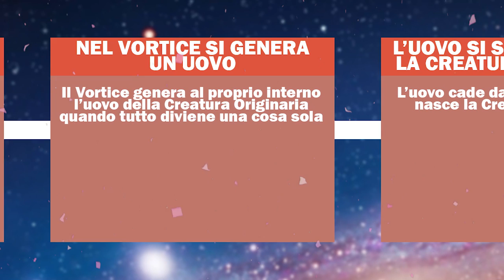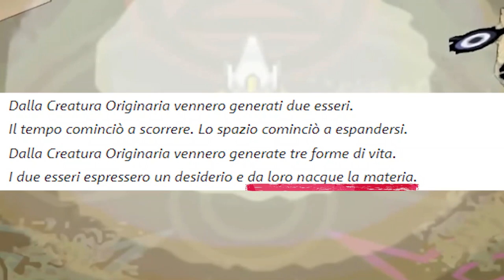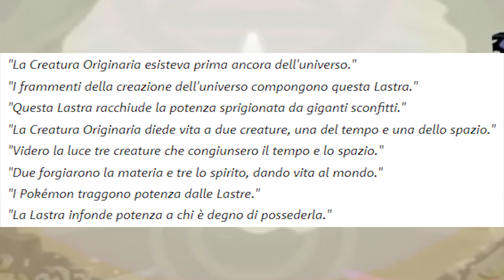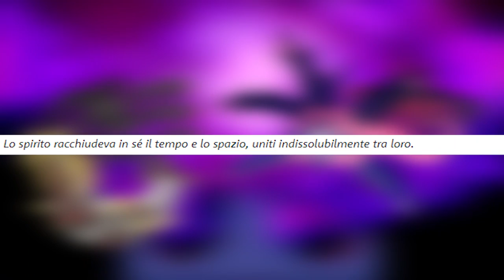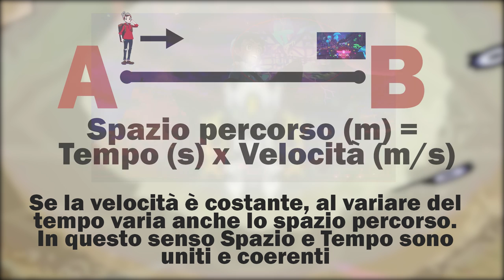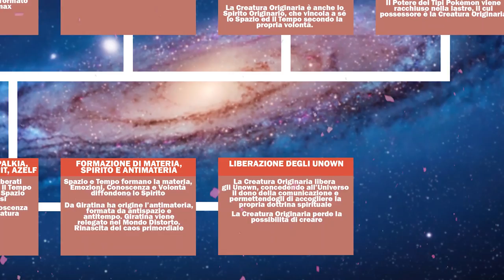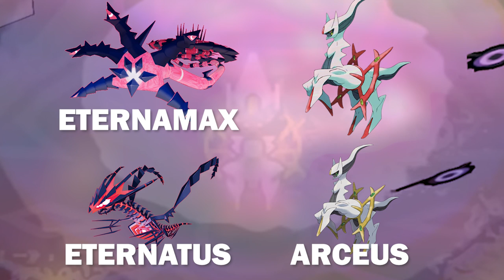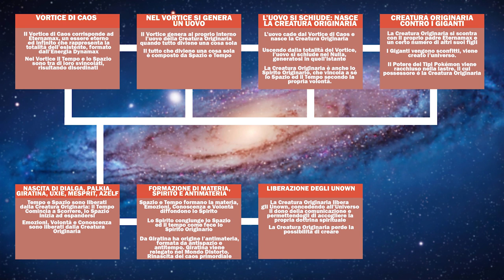TEORIA POKÉMON: L'intera STORIA VERA del MONDO POKÉMON [Atto I - Antestoria]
Teoria Pokémon: L'intera storia del Mondo Pokémon. Quest'oggi ci immergeremo nelle origini del mondo Pokémon, tra i miti antichi di Sinnoh, Eternatus e Arceus, per scoprire come è nato l'universo. Quella che oggi narreremo è l'Antestoria: la Storia prima della nascita del tempo!

Se stai leggendo la descrizione devi essere interessato al canale! Permettimi di consigliarti qualche video che potrebbe interessarti!

REFERRALS STRUMENTAZIONE:
PC FISSO PREASSEMBLATO

Altre fonti e materiali utilizzati per questo video:
Gameplay utilizzati: